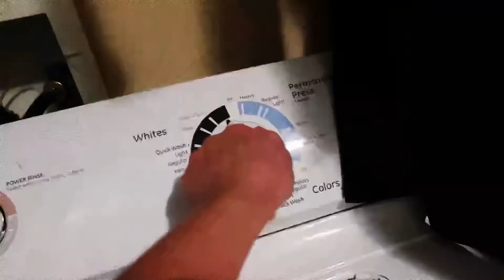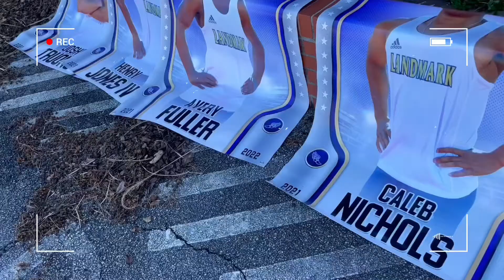Spring Break 2022 *GONE WRONG* (getting out of a slump & turning a bad week into a good one!)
Hi guys! happy Saturday! Today's video is my college spring break 2022! Even though things took an unexpected turn I still wanted to document it and be real and authentic!

Thank you to Natalia and Ella for helping me with this vid! Check out their channel below!

FAQ:
Why did you start Youtube? I love connecting with you guys and meeting new people and just documenting my life and creating!
What's your favorite food? pasta!
What is your favorite color? blue
Who are your favorite youtubers?

FTC: I used imovie, canva, and youtube studio to edit this video.